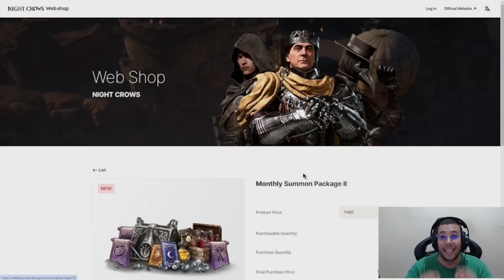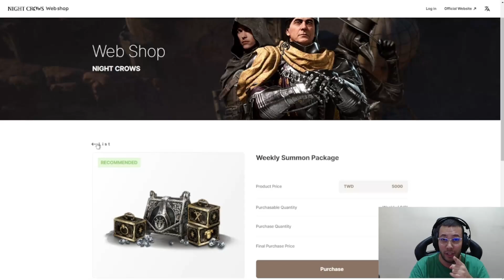TIO BATTLE VAI CONTINUAR NO MIRINHA? CONTINUA INVESTINDO NA MAGA? | CORTES MIR4